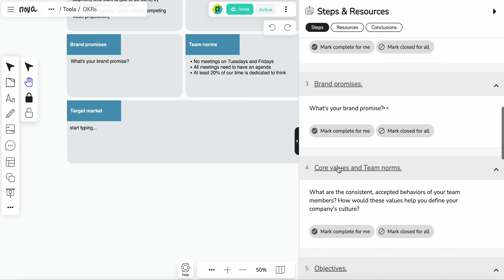OKRs Discussion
Easy-to-use and visual goal-setting tool built to help leaders and teams set their OKRs together.

Create an aligned workforce that will help the company achieve the broader business goals by tackling them one piece at a time and by defining each team's OKRs.

Visualize how teams help the organization achieve broader goals.

Nova is the guided collaboration space for effective thinking. We guide teams through the innovation process going from research and ideation all the way to product launch.